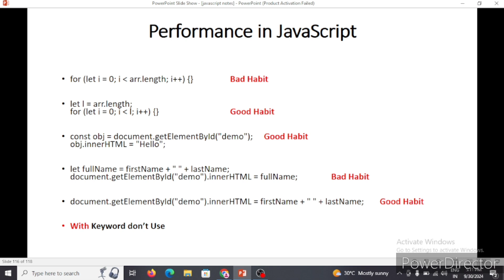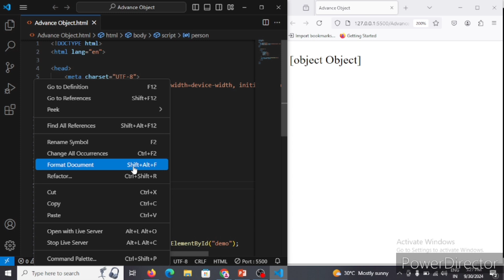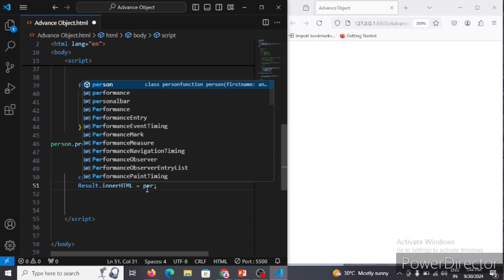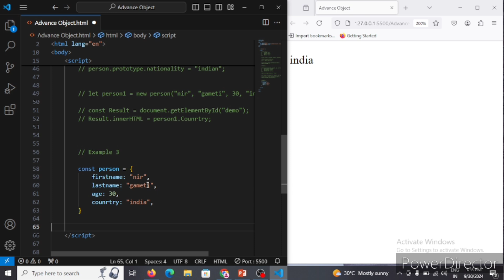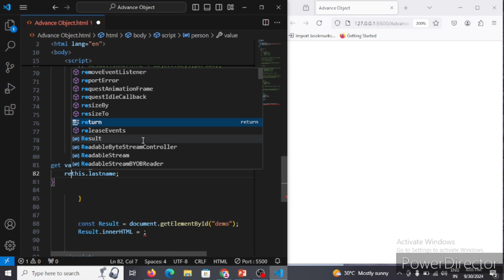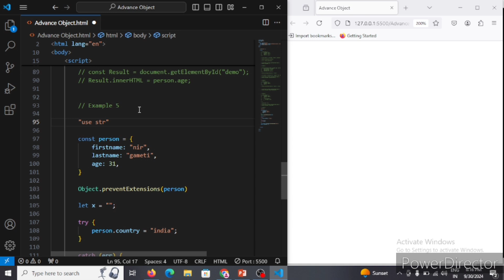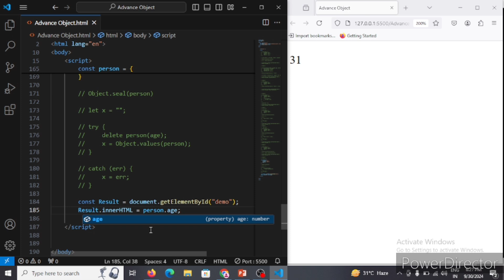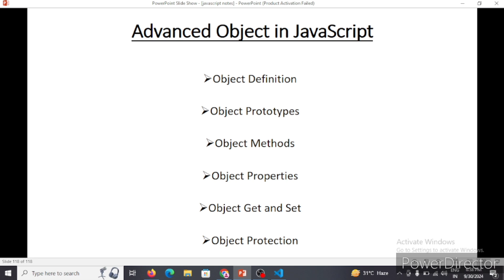Lecture : 39 Advance Javascript | Advance object in js | isextendible | prevention |isSeal#Technonir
Lecture : 39 Advance Javascript | Advance object javascript | isextendible | prevention | isSeal#Technonir

Aajke video me bataya hai ki javascript me advance javascript full tutorial video and advance object and isSeal Seal prototype prevention isextendible jese function kaise use kar... assignment object and value assign object property...